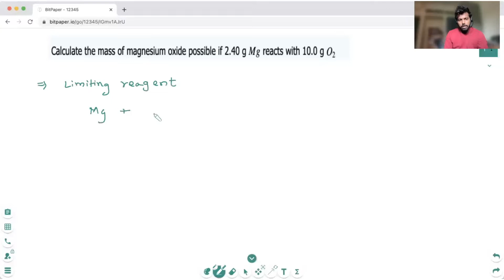Deepak: Tutorly Teaching Sample